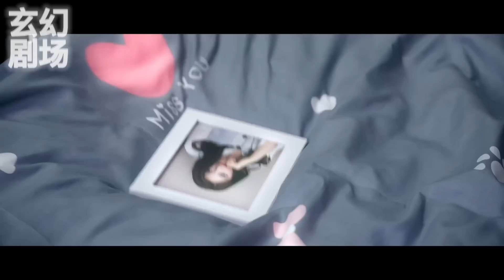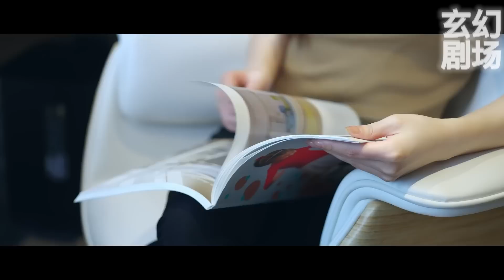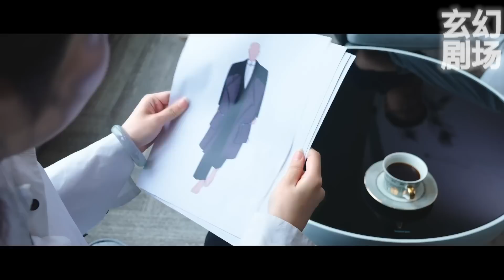大結局完整版：發現男友的出軌後果斷分手，她獨自在酒吧買醉卻意外睡了美少年？！《姐姐，心動了》短剧